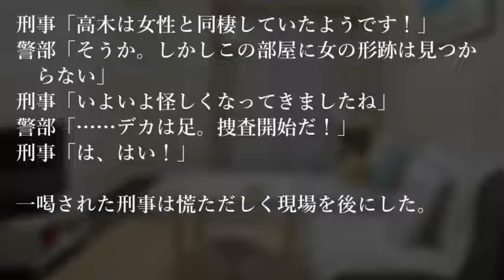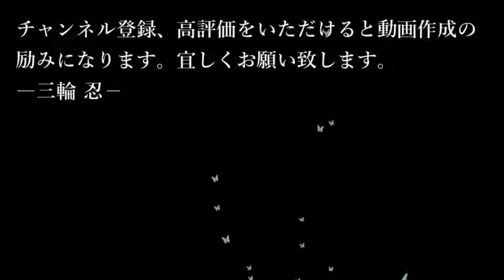【解答編】謎解き推理本格ミステリー「男の日常」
マーダーミステリー風推理ゲームの販売を始めました。

元ネタ様（正答率はこちらを参考にしています）

※問題編での推理コメントは非表示にさせていただいております。